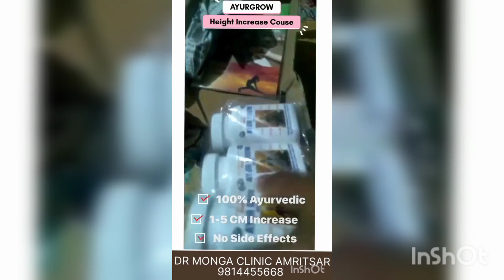Ayur Grow Ayurvedic medicine for Height.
डॉ मोंगा आयुर्वेदिक क्लिनिक अमृतसर 1950 से चल रहा है
3-ए लॉरेंस रोड अमृतसर
हम पूरे भारत में डिलीवरी पर नकद देते हैं

HEIGHT INCREASE AFTER GROWTH PLATE FUSION
क्या हम 22 . के बाद हाइट बढ़ा सकते हैं?
ग्रोथ प्लेट फ्यूजन के बाद ऊंचाई में वृद्धि
क्या हम 21 . के बाद हाइट बढ़ा सकते हैं?
ऊंचाई के दावा
क्या हम 23 . के बाद हाइट बढ़ा सकते हैं?
YOGA FOR HEIGHT INCREASE
क्या हम 24 . के बाद हाइट बढ़ा सकते हैं?
ऊंचाई बढ़ाने के लिए योग
2 सेमी हाइट कैसे बढ़ाएं

क्या हम 25 . के बाद हाइट बढ़ा सकते हैं?
EXERCISE FOR HEIGHT INCREASE
क्या हम 19 . के बाद हाइट बढ़ा सकते हैं?
ऊंचाई 1-3 इंच बढ़ाएं
क्या हम 20 . के बाद हाइट बढ़ा सकते हैं?
HOW TO INCREASE 2 CM HEIGHT
हाइट कैसे बढ़ाएं
ऊंचाई बढ़ाने के लिए दवा
हाइट बढ़ाने के लिए दवा
ऊंचाई बढ़ाने के लिए व्यायाम
18 के बाद हाइट कैसे बढ़ाएं कब तक हाइट बढ़ाना हो सक्ती